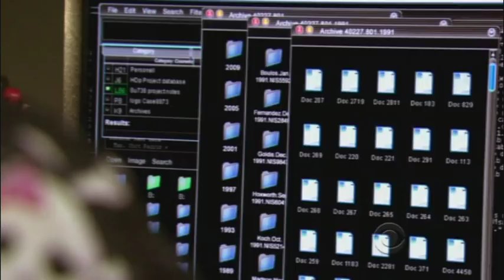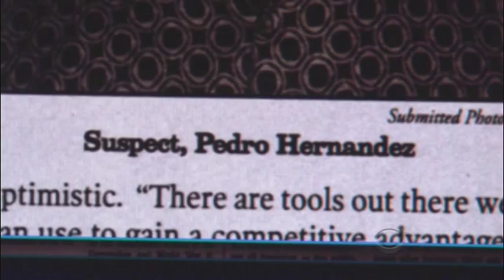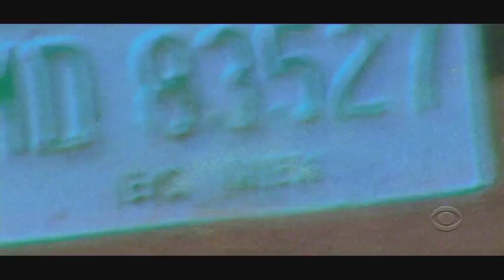NCIS: Gibbs, Abby and Pedro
A music video based on Gibbs killing Pedro because Pedro killed Gibbs wife, Shannon, and his daughter, Kelly. 20 years later, Abby goes to Mexico to try to solve the cold case file of Pedro. She finds the truth of what really happened.